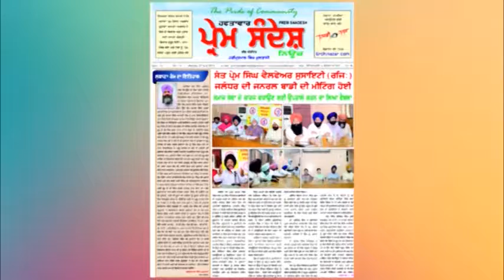Khote te sapekar 21 Aug DD punjabi & canada part 2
Producer - Jaswinder Singh Khosa (Canada)
Director - Amandeep Kaur Pannu
Editor - Ravinder Kumar